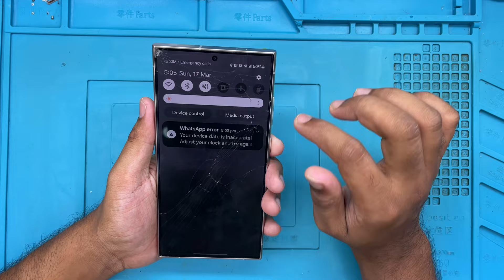Samsung S24 Ultra glass replacement | how to restore s24 ultra cracked glass | phone doctor BD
Phone Doctor BD specializes Apple & samsung Cracked Screen Refurbishing!  Iam also a tech enthusiast who
Enjoys the latest and greatest Technology  On my channel?